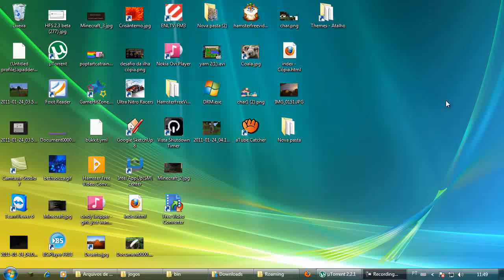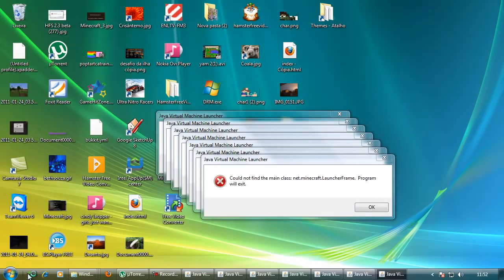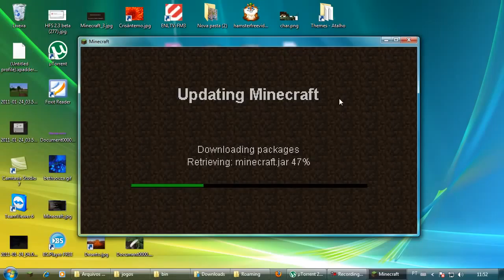comparação de desempenho minecraft 1 4 e 1 5 720p